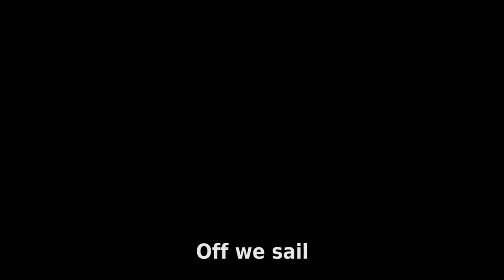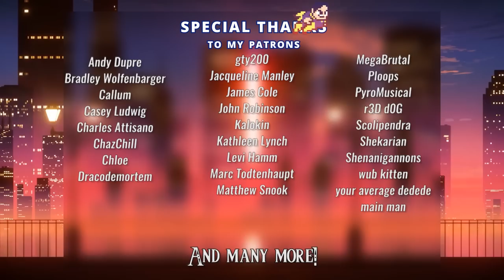Chrono Trigger the Musical - To Far Away Times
Track 60/60 in Chrono Trigger the Musical

This story comes to an end. There are always more stories, of course. But some of them are up to you to decide.

Credits -